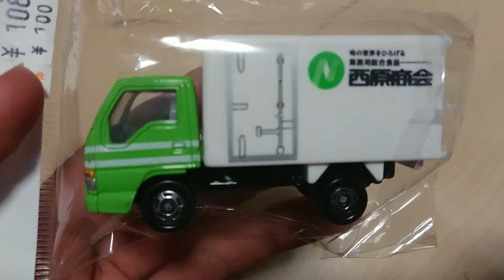トミカ 西原商会 いすゞエルフ レア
108円は、もうわけわかんねぇーなw